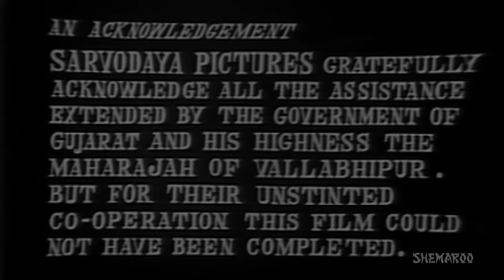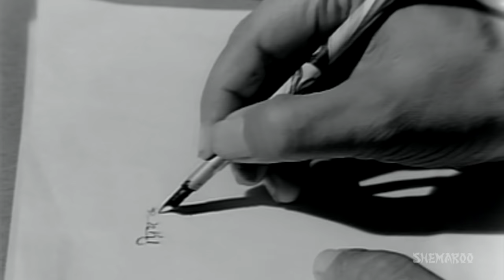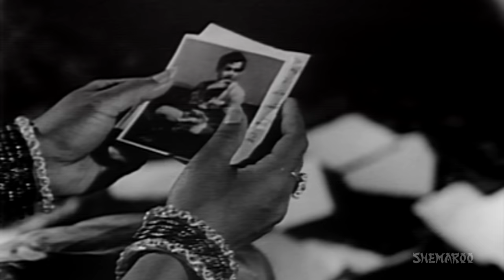Saraswatichandra (Filmfare Award Winner) - Nutun - Manish - Superhit Hindi Full Movie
Saraswati Chandra tells the story of a young aristocrat, Saraswatichandra, who has a fixed marriage to Kumud, an educated girl from a rich family. Saraswati decides to cancel the engagement and writes to Kumud to inform her. But soon she replies and soon the two keep on exchanging letters. Soon Saraswati decides to defy the customs and pays a visit to his fiance. The two soon serenade and a short-lived romance takes place. Soon Saraswati returns home after promising Kumud and her family that he will return. However, on his return a family feud takes place and Saraswati writes to Kumud that he is not able to marry her. Watch what happens as the story unveils itself.